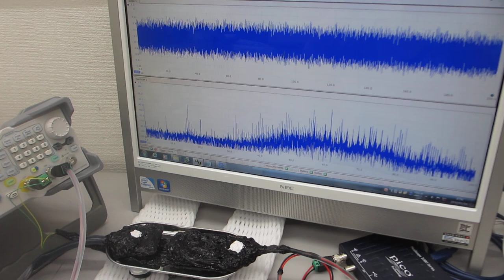超音波発振システム（25MHz 2ch 200MSa/s）